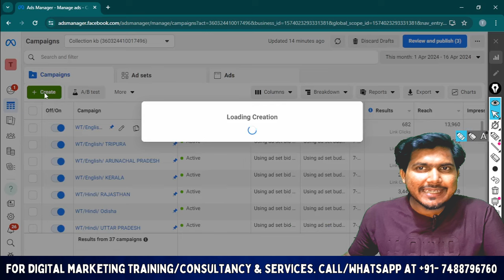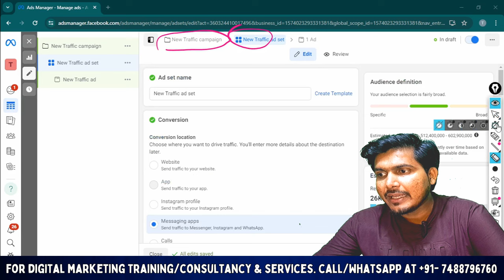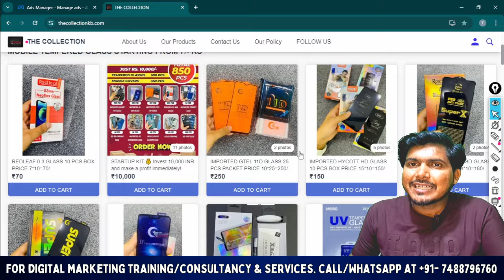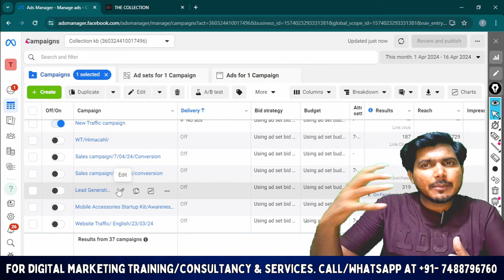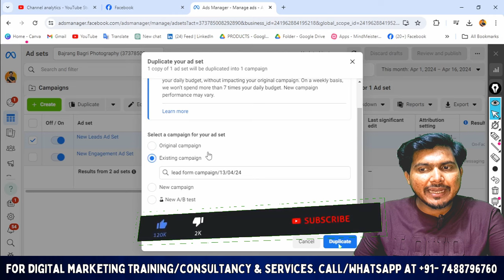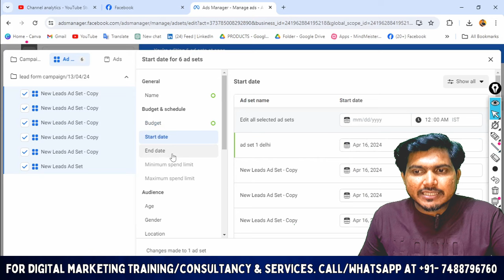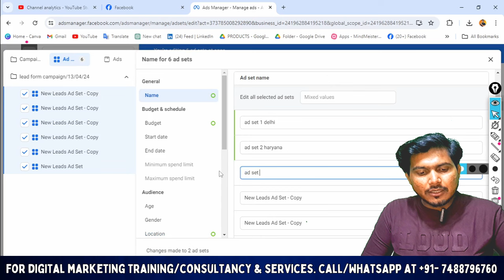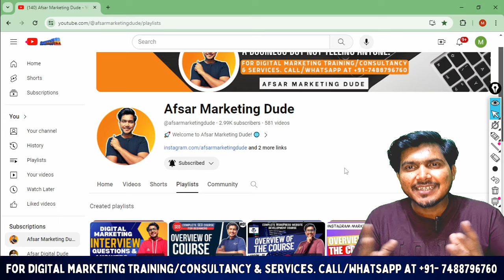How To Create Multiple Ad Sets In One Campaign | How to Create Multiple Ad Sets in Facebook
Learn how to effectively create multiple ad sets within one Facebook campaign! In this video, we’ll walk you through the step-by-step process to set up multiple ad sets, target different audiences, and optimize your campaigns for better results. Whether you’re a beginner or advanced Facebook advertiser, this tutorial will help you maximize your ad strategy.

how to create multiple ad sets in one campaign
how to create multiple ad sets in one campaign facebook
how to create multiple ads in one ad set
how to create multiple ads in one campaign
how to create multiple ads in one ad set facebook
multiple ad sets in one campaign
how to create ad sets on facebook
how to create multiple ad sets in one campaign on instagram
how many ad sets per campaign facebook
multiple ads per ad set vs one ad per ad set
facebook ad set examples